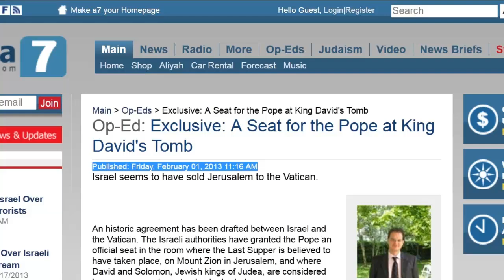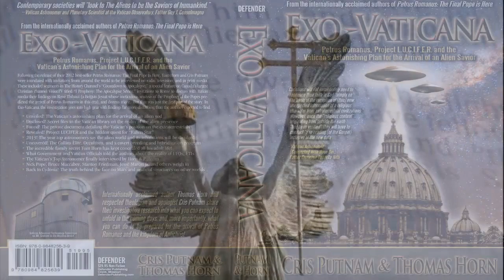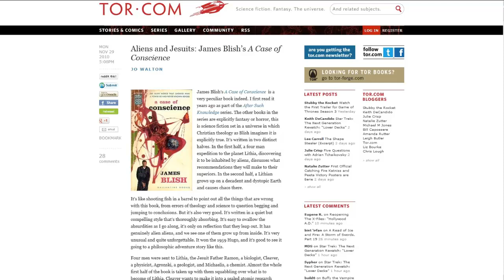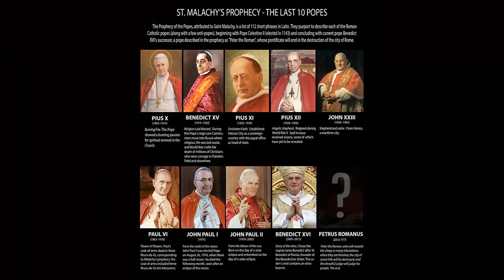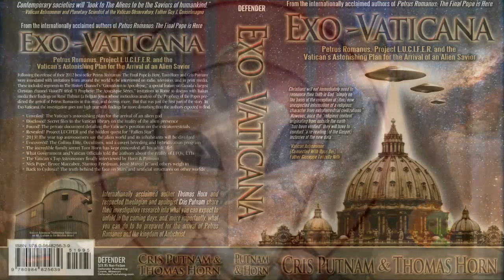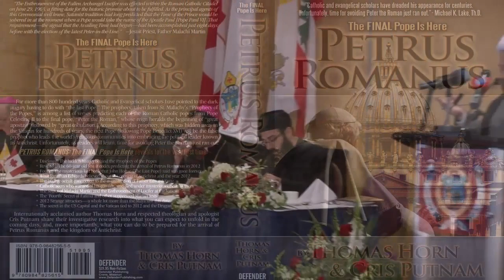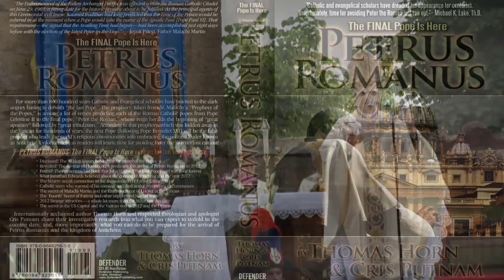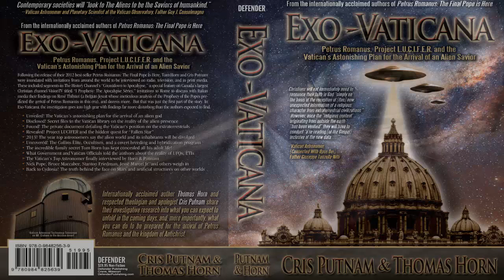Petrus Romanus : The Final Pope Exo Vaticana Deception and the Antichrist (Feb 28, 2013)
News Articles:

A Statement Rocks Rome, Then Sends Shockwaves Around the World

Exclusive: A Seat for the Pope at King David's Tomb

New World Order: Top Candidate to be Next Pope Has Ties to Creation of Global Economic System

Human Gene Patenting: Yes, Companies Can Own Your DNA

New World Order? Pope calls for construction of global moral authority

From profits to ethics: pope calls for a new political and financial world order